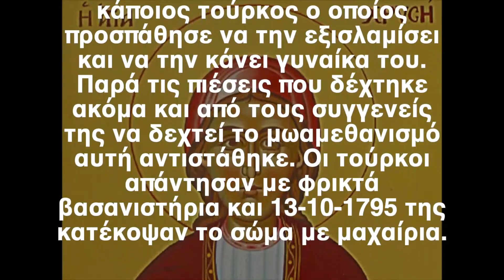Ο Άγιος της ημέρας - 13 Οκτωβριου - Αγία Χρυσή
Σκεῦος χρύσεον, τῆς παρθενίας, καὶ ἀκήρατος, νύμφη Κυρίου, ἐχρημάτισας Χρυσῆ καλλιπάρθενε· τὴν γὰρ ἁγνείαν ἀμέμπτως φυλάττουσα, ὐπὲρ Χριστοῦ θεοφρόνως ἐνήθλησας· Μάρτυς ἔνδοξε, ἱκέτευε τὸν Νυμφίον σου, δωρήσασθε ἡμῖν τὸ μέγα ἔλεος.